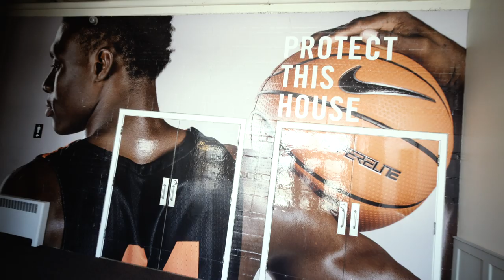Wasatch Academy Facilities Video